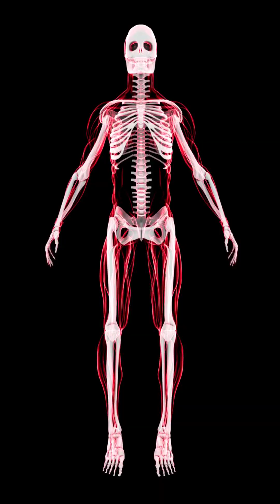The Secret Benefits of Collagen for Your Bone Health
Everyone talks about calcium and vitamin D for bones… but collagen? That’s the secret weapon most people miss.

In this 90-second video, you’ll learn how collagen supports bone strength, flexibility, and fracture prevention—especially after age 40.

✅ Why 30% of your bones are made of collagen
✅ How it helps prevent breaks and boosts bone healing
✅ What to eat and how to supplement smart

Bone strength isn’t just about density—it’s about the matrix.